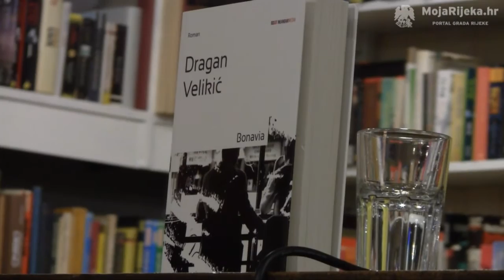MojaRijeka.hr - velikić u ex librisu